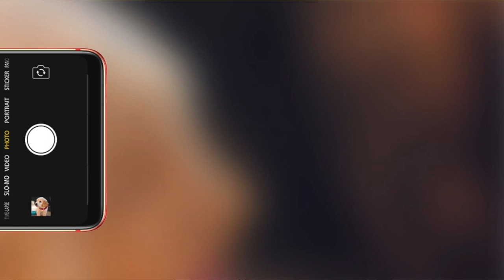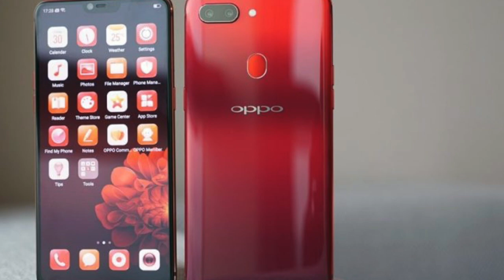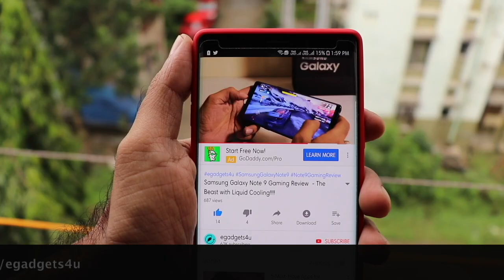Oppo R15 Pro in India - Specs, Features, Price and other details to look out for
This video tells you about the recent launch and release of Oppo R15 Pro in India by egadgets4u.

(Red Colour)
(Black Colour)
(Blue Colour)